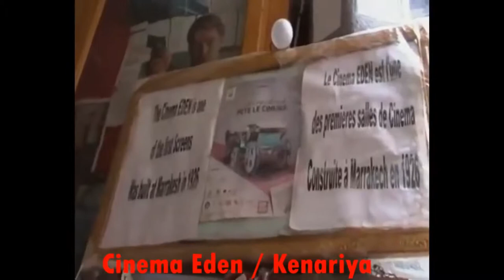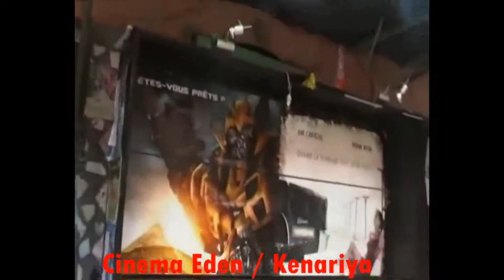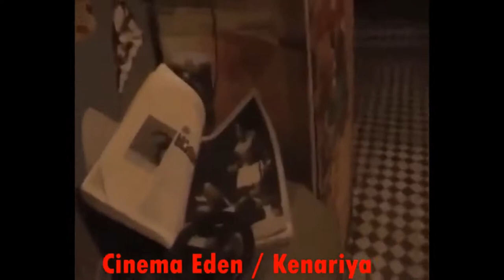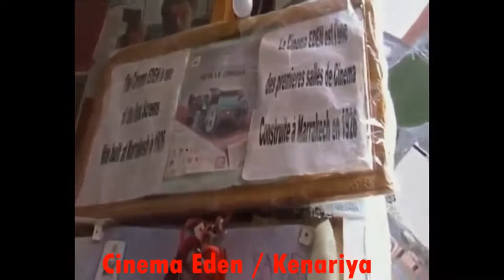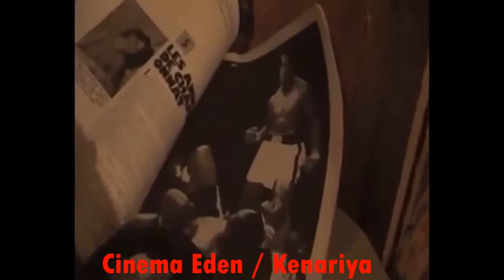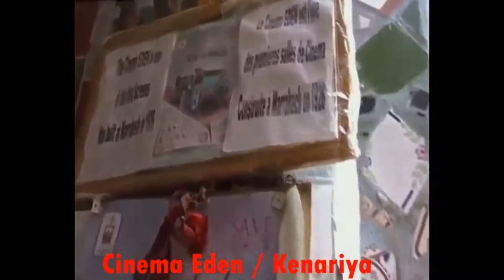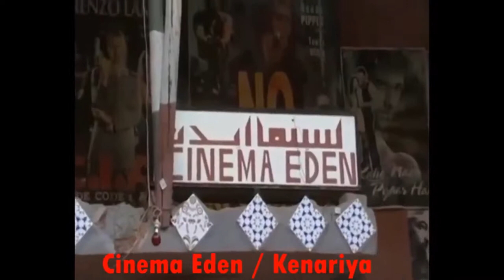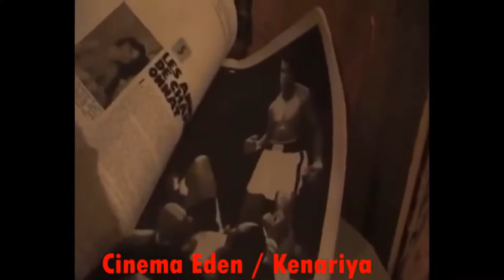Quartier Kanariya-ﺇﺫﺍﻋﺔ ﻣﺮﺍﻛﺶـ برنامج الحومة القديمة- حومة القنارية - الجزء3-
موقع جمعية الشيخ الجيلالي امتيرد
أحد المواقع
التي تهتم بالملحون و بالثقافة الشعبية المغربية
و هو موقع خاص بجمعية الشيخ الجيلالي امثيرد
يشرف على هذا الموقع  ثلة من الأساتذة الذين
ينتمون لهاذه الجمعية- على سبيل الذكر لا الحصر:
 -الأستاذ الباحث عبد الرحمان الملحوني
- الدكتور مولاي علي الخامري
-   الا ستاذ أنس الملحوني
- الا ستاذ نور الدين الصوفي الدرقاوي

و للتذكير فإن الشيخ الجيلالي امثيرد من كبار شعراء
فن الملحون المراكشيين
و قد كان يقطن بحي باب دكالة

Hart Soura El Moukef MOUKEF bab lkhmiss bab lkhmis Bab Lakhmis TABHIRT  Marrakech Medina Maroc Marrakesch Marokko Morocco  Ahmed Bahja KACM

Kaat Benahid  , Kat Benahid

Zaouiat Lahdar

Bab Doukkala

Derb Dabachi

Arset Loghzail ,  Arset Lghzail

arset lhouta

Arset Houta

Bab aylen , Bab Aïlen , Bab Ailen

Bab Aylan
Ben Salah , Ben saleh

Essebtiyne ,  Essebtiyne

Assouel

Bab Doukala
Bab Doukkala

Rahba Lakdima

Anasse El Malhouni

Zaouia El Abbassia

Riad Zitoun El Kedim

Riad Zitoun Kedim

Riad Zitoun LKedim

Riad ez Zitoun El Jdid

 Jnane Ben Chagra

Rue Sidi Mimoune

Derb Dabachi

Kasbah  Marrakech
Quartier de La Kasbah  Marrakech

 Larsad ف| عبد المجيد الحراب | لرصاد

Larbi El Kaoukabi

musique maroc ahmed aouatif
Abdellah Issami

NOUWASSE ALHAMRA

Muluk el Hwa

Jil Jilala  عبد الكريم القصبيجي  جيل جيلالة

Tahar Tamsamani
الكنية والألقاب" لقويسات" المراكشية

 Quartier Kanariya-
 حومة القنارية